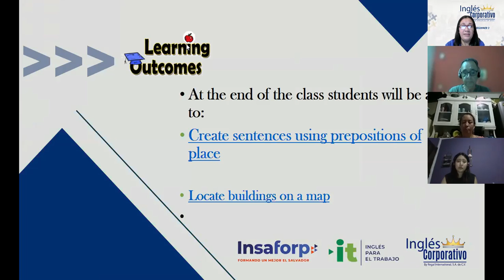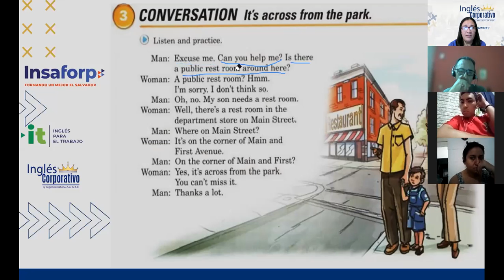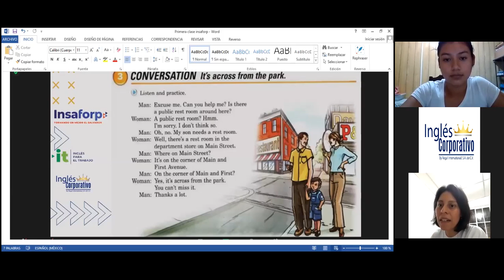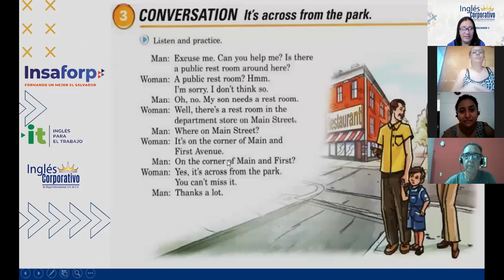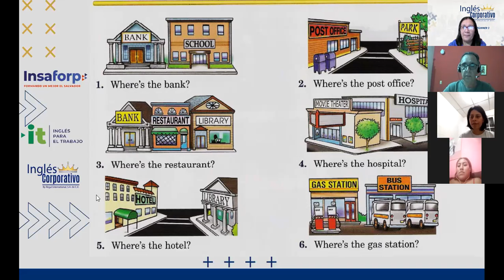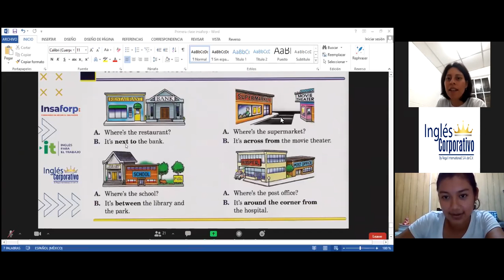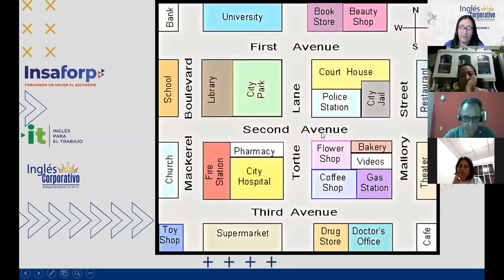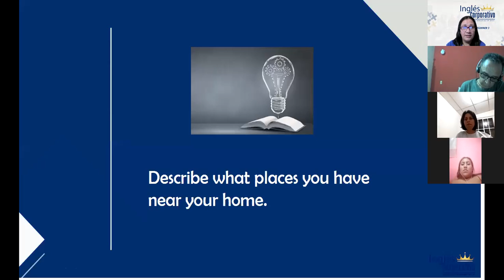Ingles Corporativo-Prepositions of place